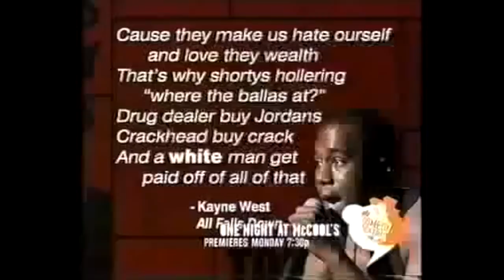Nick Di Paolo vs Kevin Brennan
Broccoli Rabe vs Corned Beef and Cabbage